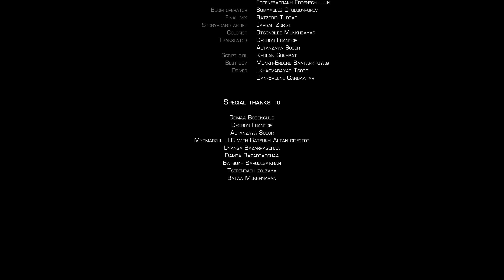Тэнгри богино хэмжээний кино /Tengri short film-French sub/